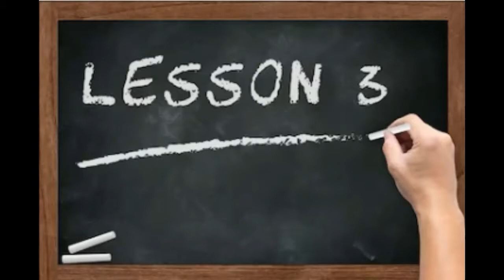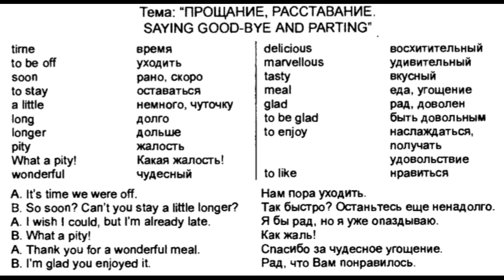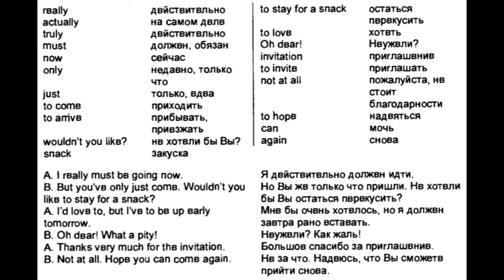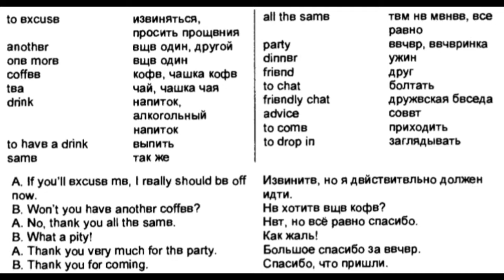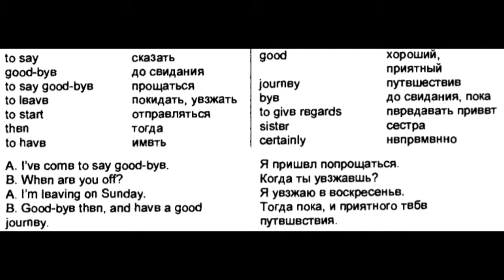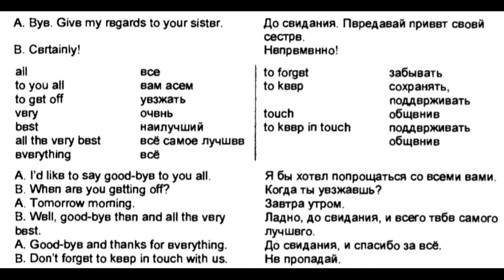Learn English | Английский за рулем | Conversation | Lesson 3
Сегодня у нас тема:
- Прощание, расставание \ Saying good-bye and parting.